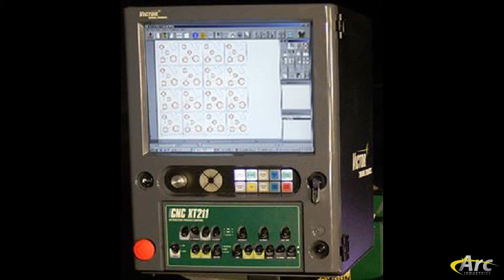Arc Industries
Plasma Cutting Systems